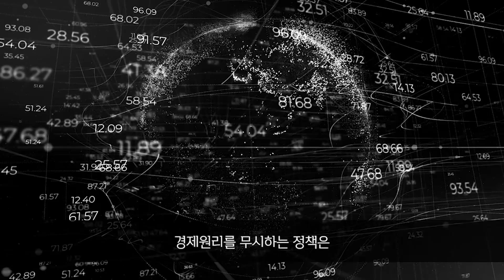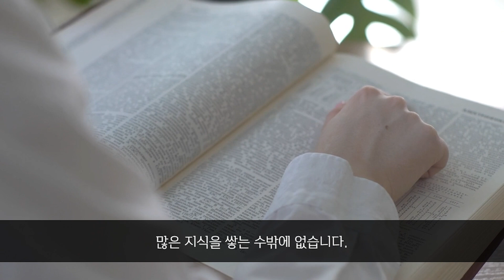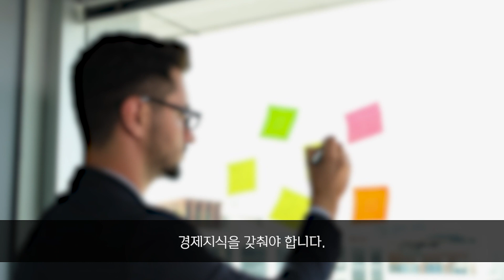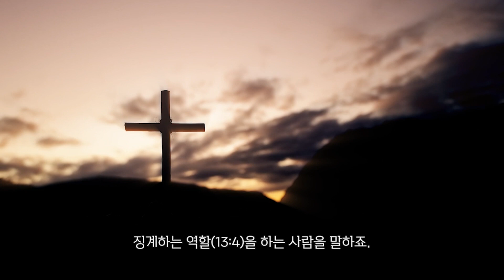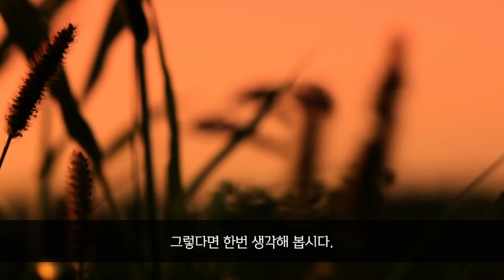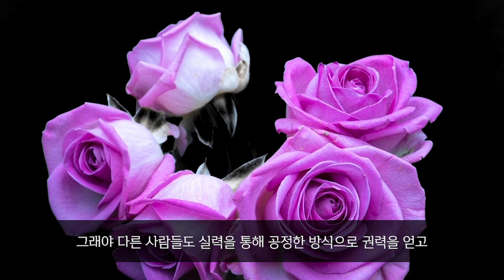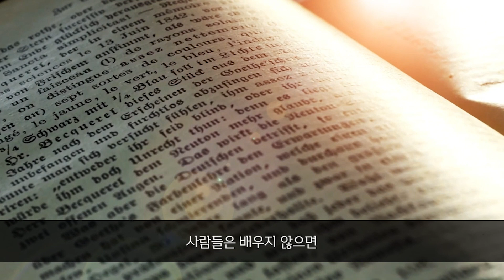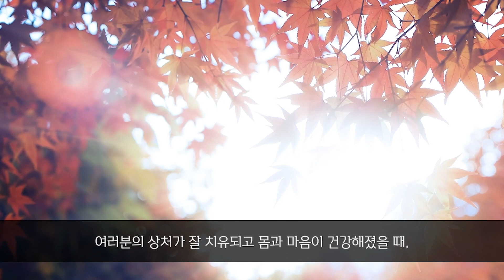당신을 가스라이팅하는 나르시시스트 권력자.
1. 정보를 알리기 위해 영상을 공유하는 것은 언제나 가능합니다.

2. references
ㅡ'부의 인문학' by 브라운스톤

ㅡ'거짓의 사람들' by 스캇 펙

ㅡ’넛지' by 리처드 탈러/캐스 선스타인

ㅡ'당신은 사람 보는 눈이 필요하군요' by 크리스텔 프티콜렝

ㅡ'The narcissist you know' by Joseph Burgo

3. 멤버십을 통해 더 깊은 내용을 함께 나눌 수 있습니다.

4. 나르시시스트에 대해 전문가들의 시각에 따라 다양한 의견이 공존하고 있음을 기억해주십시오. 여러 책과 자료들, 그리고 저를 포함한 많은 사람들의 경험을 참고하여 이야기를 전개해나가고 있습니다. 전문가가 아닌 실천가의 입장이므로 맹신하지 않도록 주의 부탁드립니다. 전문가의 진단을 받는 것이 가장 최고의 방법임을 기억해주세요.